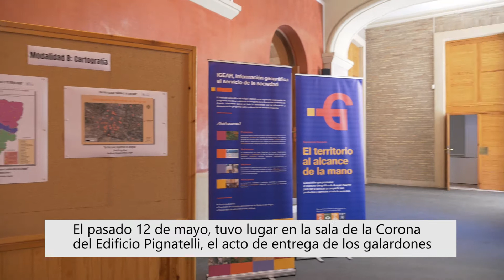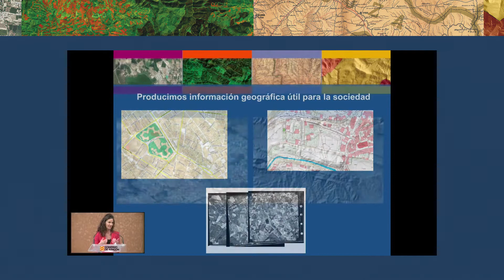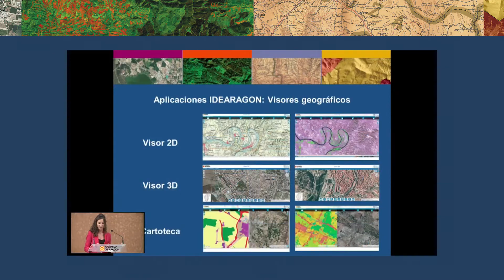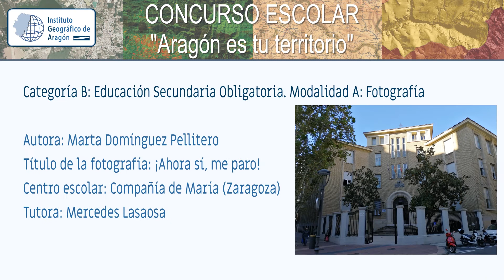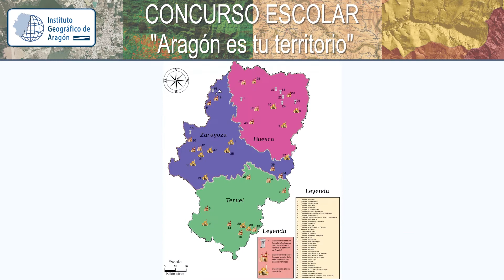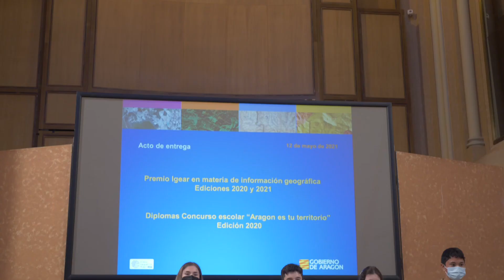Acto de entrega Premios IGEAR y galardones del Concurso Escolar "Aragón es tu territorio".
El 12 de mayo de 2021 tuvo lugar en la Sala de la Corona de Aragón del Edificio Pignatelli el acto de entrega de los Premios IGEAR en materia de información geográfica, correspondientes a los años 2020 y 2021 y  también los galardones a los alumnos ganadores del concurso escolar "Aragón es tu territorio" en su edición del año 2020. El vídeo muestra los momentos más relevantes de este evento.